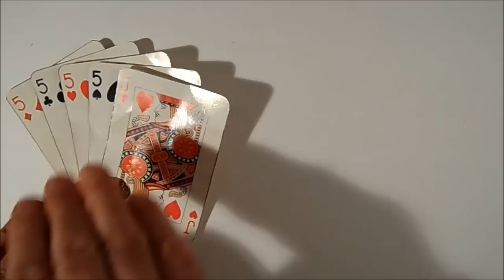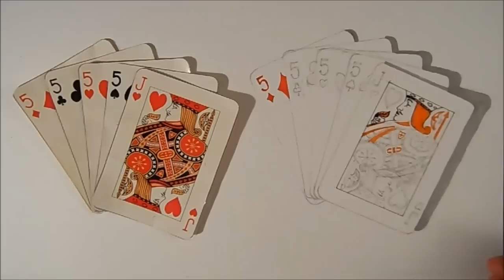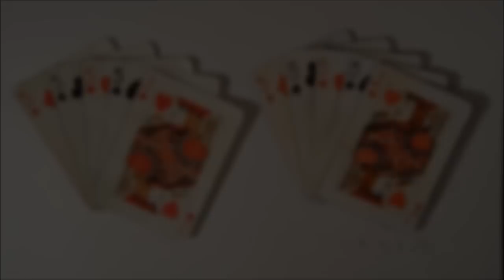Realism Challenge #7 Drawing Poker Cards, Art Graphic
How to draw for of a kind. Poker hand rankings. How to draw  a playing card. Artistic drawing. Artistic graphic.
Mixed media. Materials used:
Pastell paper: light gray.
H graphit and charcoal pencil (Derwent)
Stabilo pen.
Paper stomp.
Derwent colored pencils.
Derwent pastells. White akril paint.
White pastell pencil and white "charcoal" pencil.
Derwent brand.
White gel pen.
Soft eraser.
Allows for commercial use.
By Vamos, 2013. Copyright.